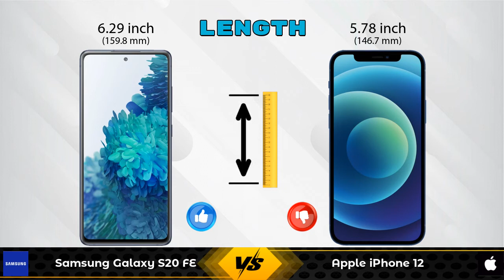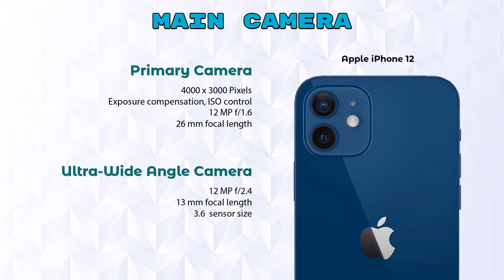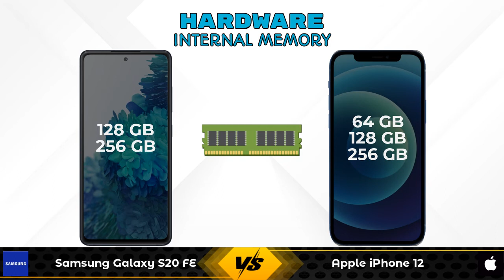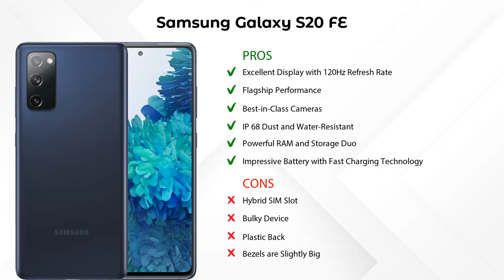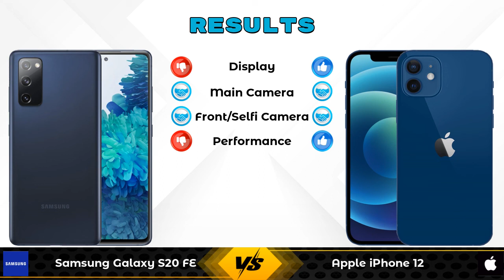Samsung Galaxy S20 FE Vs Apple iPhone 12 - Full Comparison [Full Specifications]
In this Video we are Comparing Samsung Galaxy S20 FE Vs Apple iPhone 12 with [Full Specifications].

Variant Details:
8 GB / 128 GB - 37990
8 GB / 256 GB - 39999 (Flipkart)

Variant Details:
4 GB / 64 GB - 70900
4 GB /  128 GB - 64999 (Flipkart)
4 GB / 256 GB - 74999 (Flipkart)
4 GB /  128 GB - 61999 (Amazon)
4 GB / 256 GB - 75999 (Amazon)

Samsung Galaxy S20 FE Vs Apple iPhone 12 full specifications
Apple iPhone 12 Vs Samsung Galaxy S20 FE full specifications
Samsung Galaxy S20 FE Vs Apple iPhone 12 comparison
Apple iPhone 12 Vs Samsung Galaxy S20 FE comparison